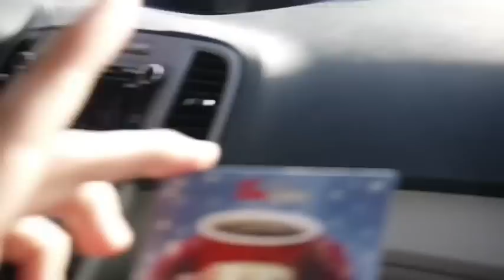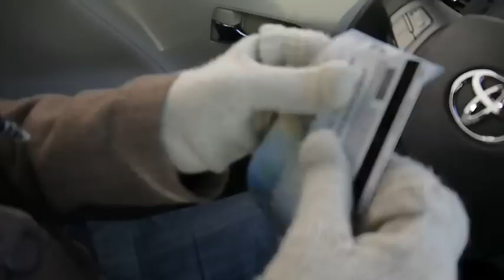Tim Hortons Drive Thru